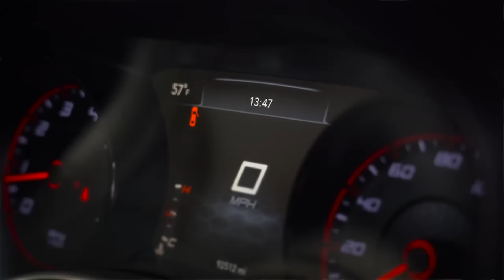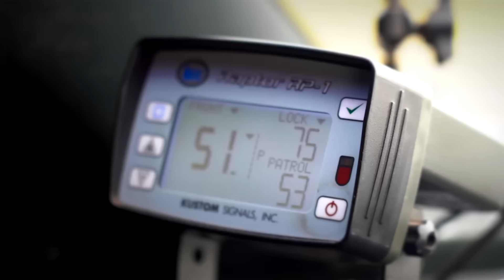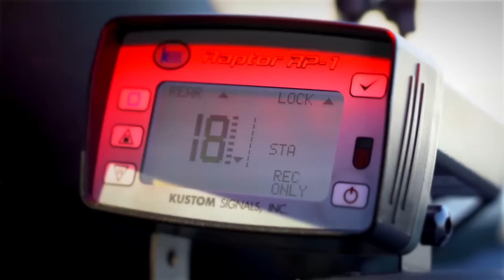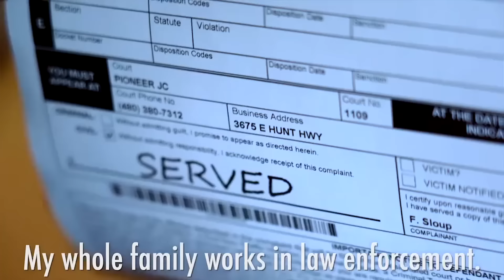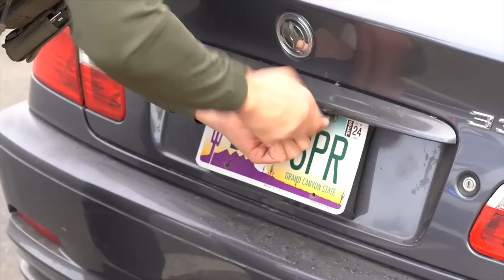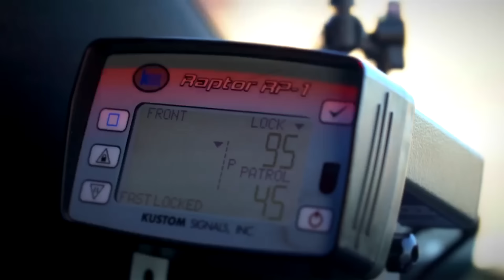25 Wildest Moments from Arizona's Pinal County Sheriff's Office Deputy Frank Sloup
Arizona Deputy Frank Sloup deals with the most "unbelievable" drivers in Pinal County, Arizona. Here's a look at 25 memorable moments from his unique traffic stops.

Content rights fully licensed by Law&Crime via Pinal County Sheriff's Office.